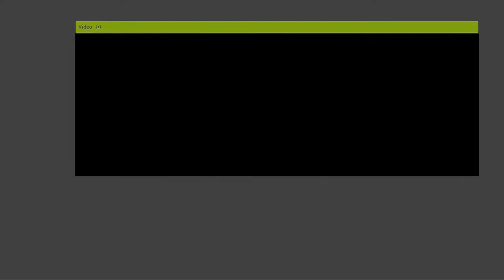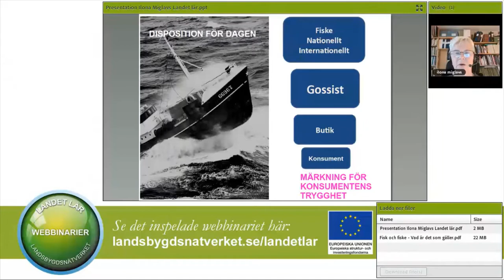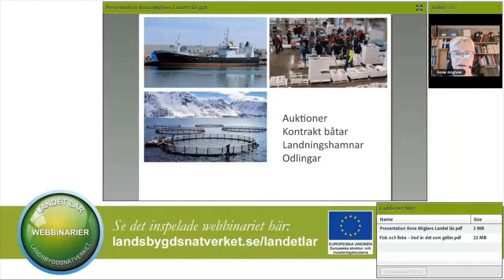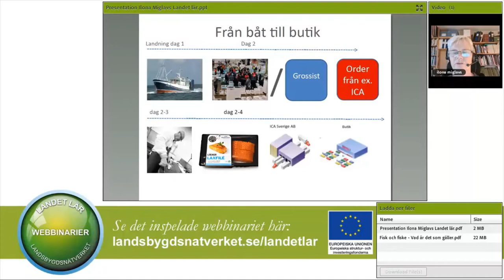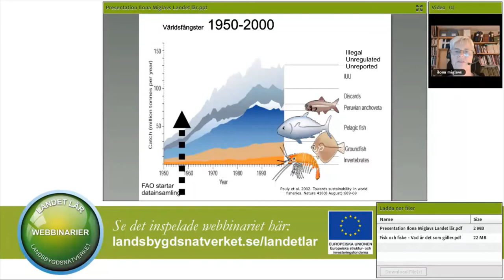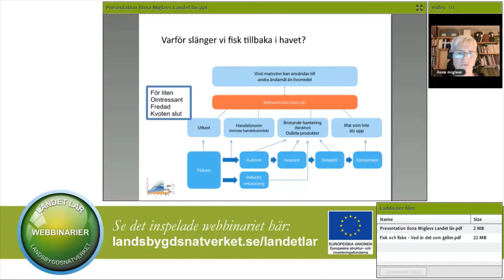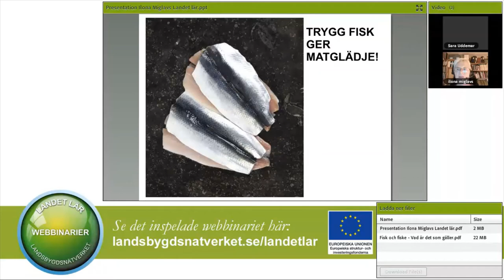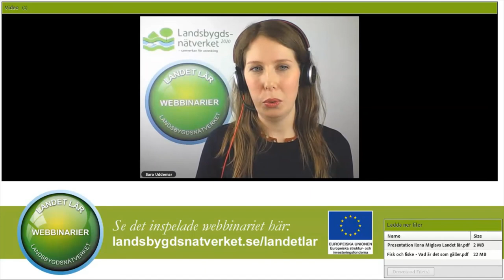Landet lär #31 Vad ska jag köpa för fisk? Om upphandling och inköp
I det här inspelade webbinariet föreläser marinbiolog Ilona Miglavs om hur man kan tänka kring upphandling och inköp av fisk och annan sjömat.